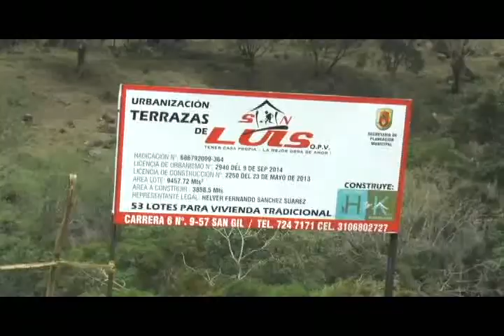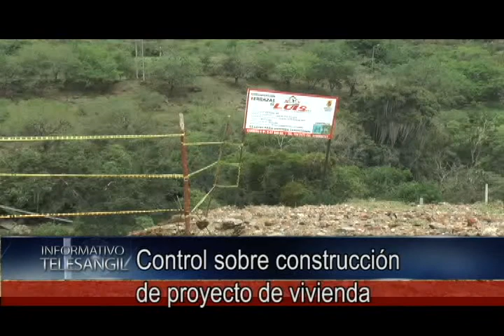Control a construcción de proyecto de viviendas